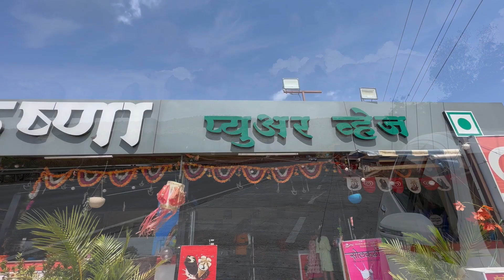Baarish Ki Khoj...First Long Drive in Monsoon 2023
Hello Family,

Apologies for not posting videos regularly but dont worry its monsoon time so videos jarur aayenge .